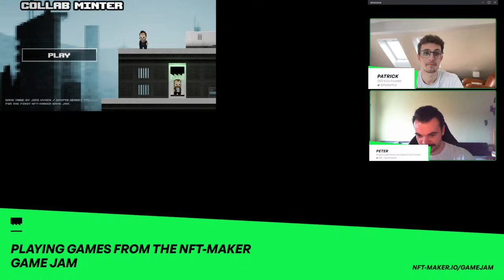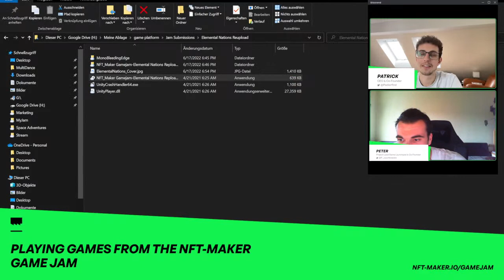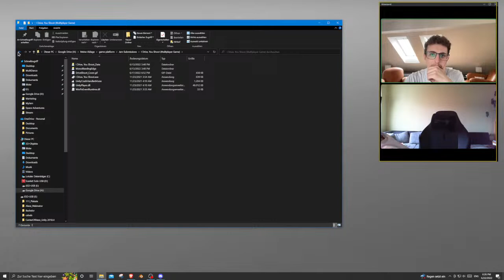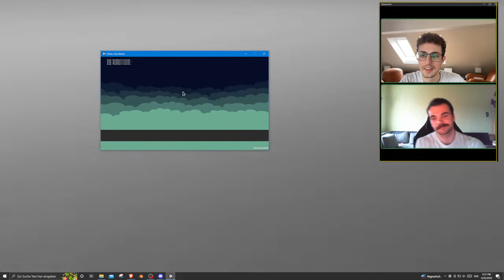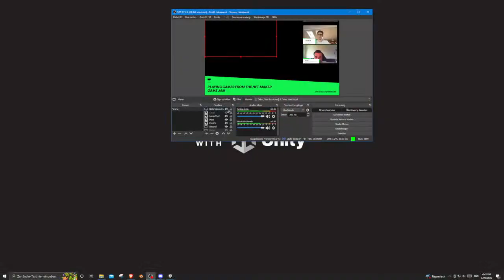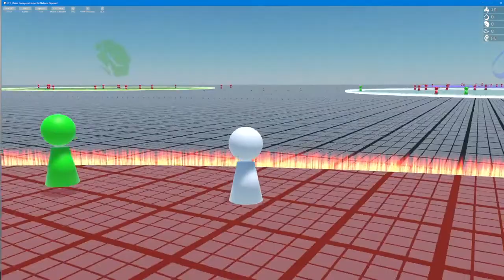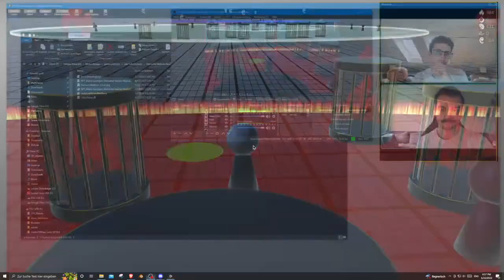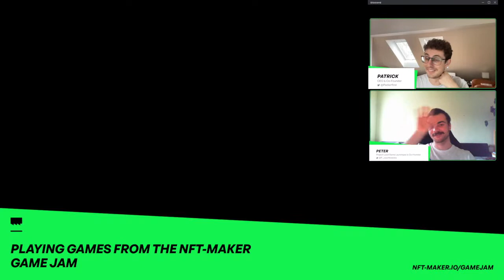PATRICK & PETER playing games from the NFT-MAKER GAME JAM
The NFT-MAKER GAME JAM took place from June 10th to June 13th. Contestants had to create a game within 72h. Today we are playing the six games made by our awesome community:)